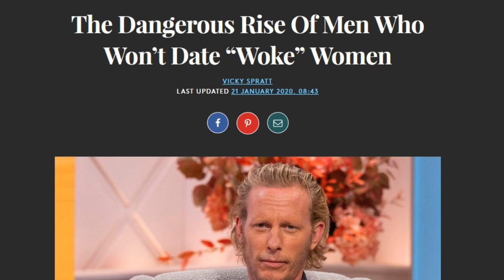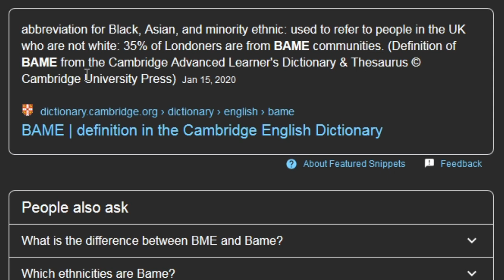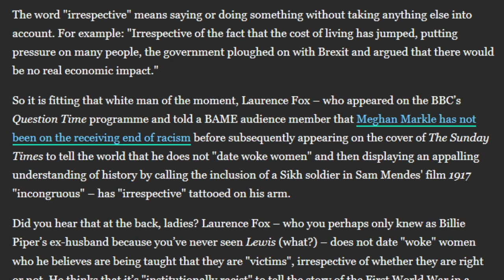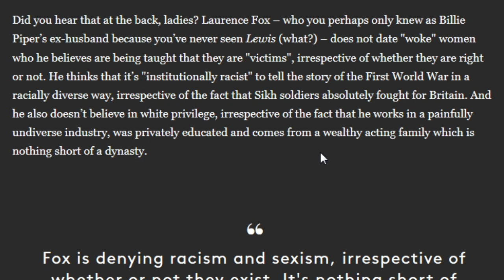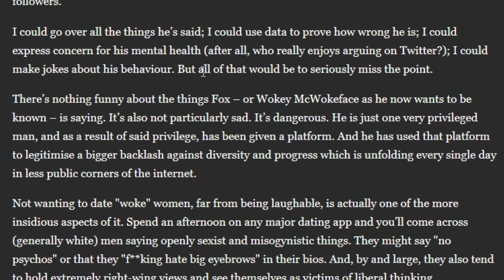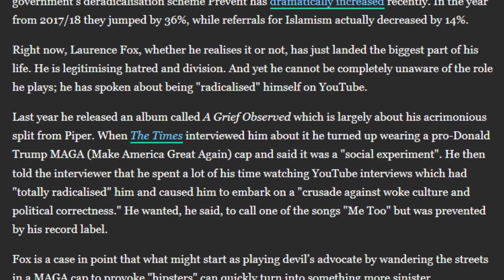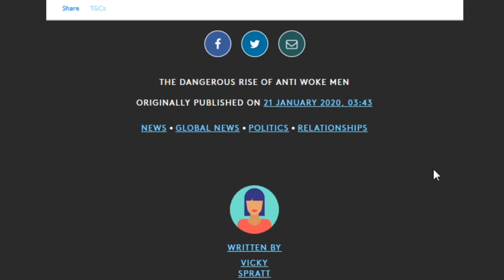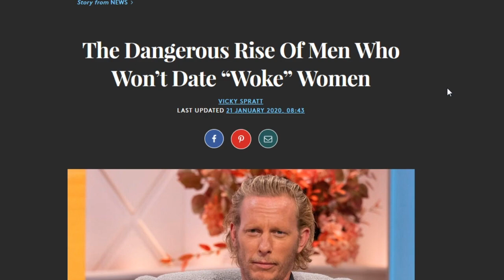The Dangerous Rise Of Men Who Won’t Date Woke Women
Woke women complain that men don't want to date them anymore.

Macbook Camera Cover (I recommend the NyanCat version)